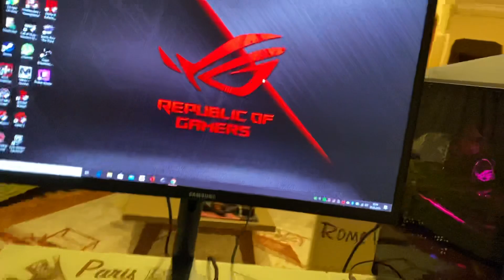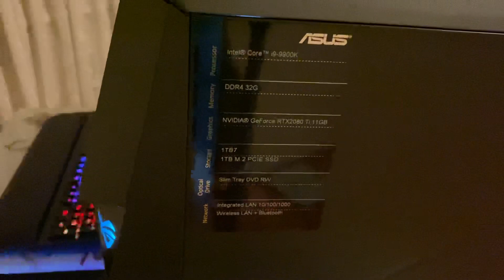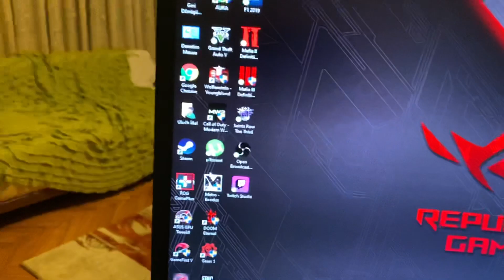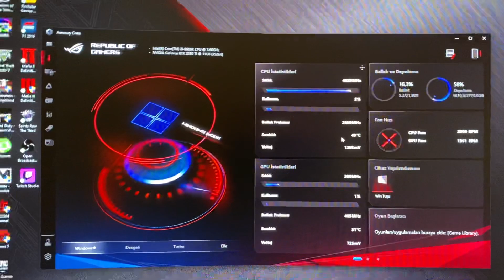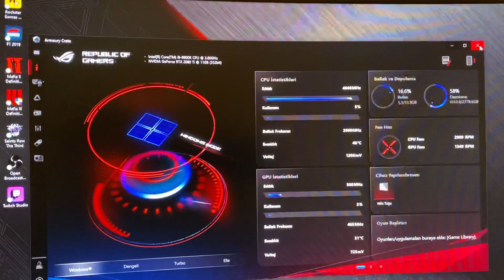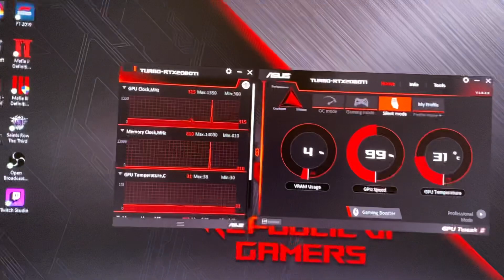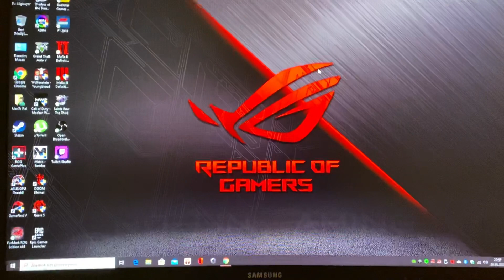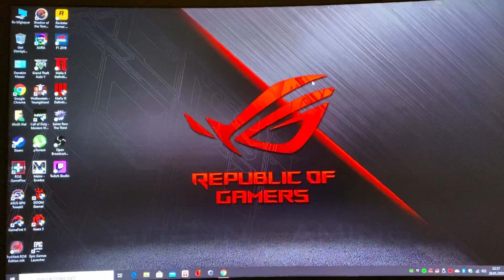Asus ROG Strix GL12CX-TR016T Masaüstü Oyun PC İncelemesi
Yeni canavarla karşınızdayım 😈